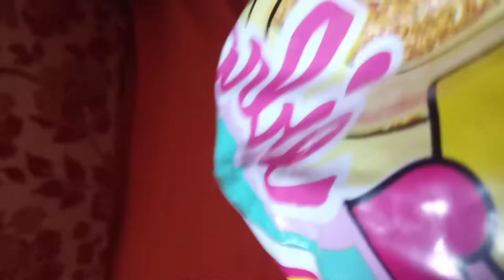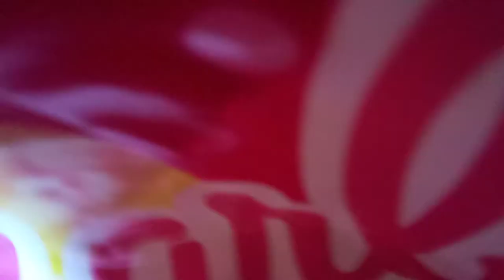barbie beach bal popping